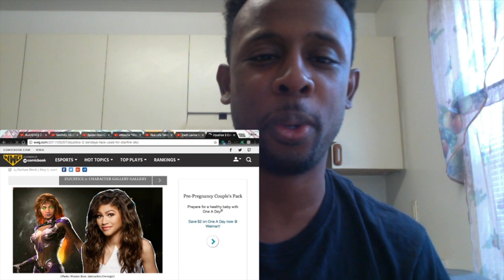Injustice 2 - SUB ZERO GAMEPLAY TRAILER REACTION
Original Video